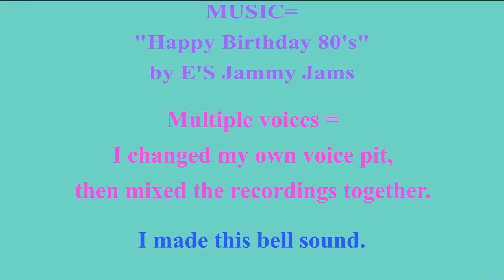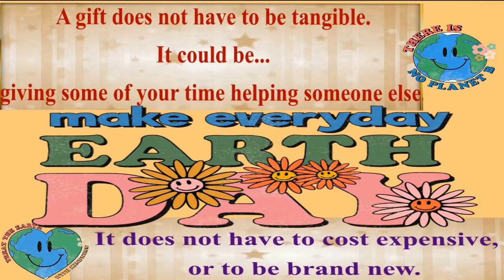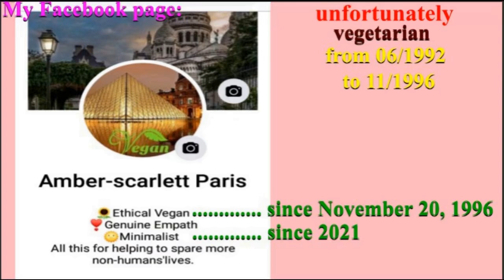2 VIDEOS (BIRTHDAY + BONUS) 🎂 HAPPY BIRTHDAY AHANA 🎈 (French Parisian Accent)